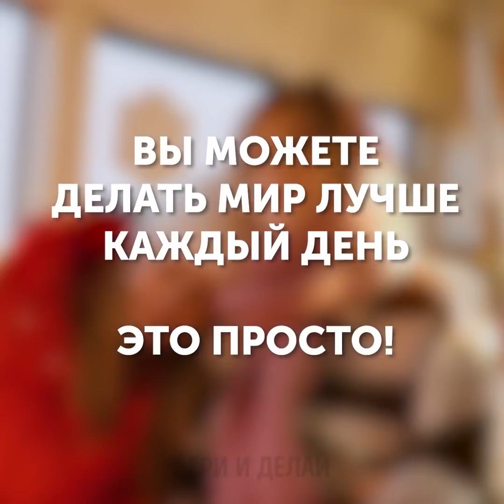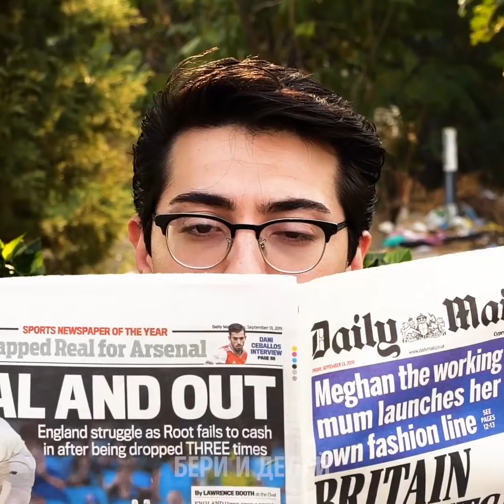ДОБРОТА - ЭТО ТАК ПРОСТО! || Не будьте равнодушны к ближним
Научитесь дарить тепло и радость всем вокруг!

В наши дни, спонтанные акты доброты - большая редкость. Однако, именно они делают мир лучше. Хотите узнать, как дарить радость всем вокруг? Тогда - посмотрите это видео. Даже небольшие добрые дела могут согреть чьё-то сердце!
Вы заметили бездомного человека, мерзнущего на улице? Предложите ему одеяло, варежки, обувь и другие вещи, которые помогут согреться. (Наверняка, у вас дома найдутся лишние предметы одежды). По возможности, накормите беднягу теплой едой - это так важно для чувства комфорта!
Если кто-то долго работает на холоде, принесите ему термос или чашку с горячим напитком (например, чаем или кофе). Это не только поможет в работе, но и поднимет настроение
Некоторым семьям не по силам даже самые мелкие траты. Но что делать, если детям хочется дорогую игрушку... Вы увидели, как чей-то ребенок с тоской глядит на витрину с куклами или машинками? Станьте на минуту добрым волшебником и купите малышу желанную вещицу!
Даря радость другим, вы делаете свою жизнь светлее и осмысленнее. К тому же, щедрость и доброта похожи на бумеранг - они всегда возвращаются к дающему

Тайм-коды:
0:07 – Маленькие акты доброты в зимнее время
3:27 – Учимся заботиться о ближних
6:26 – Доброта как бумеранг
7:47 – Как сделать мир лучше
8:45 – Разные типы людей
11:07 – Когда мы помогаем друг другу